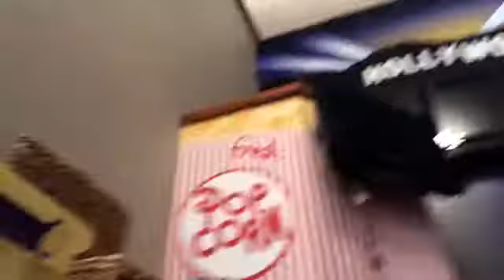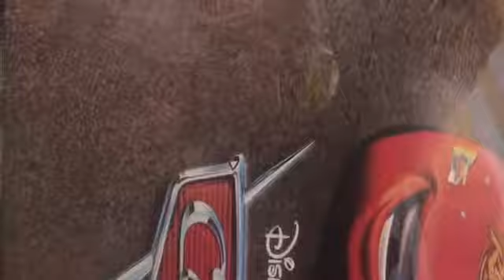When I Am Bored!!!